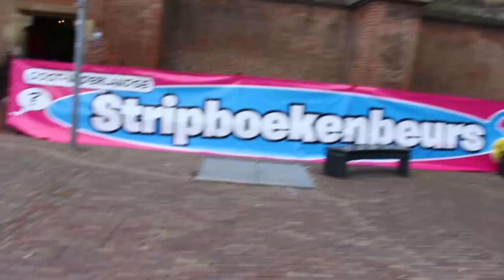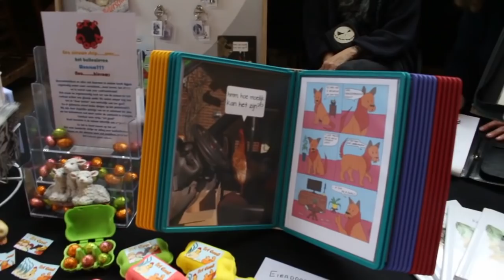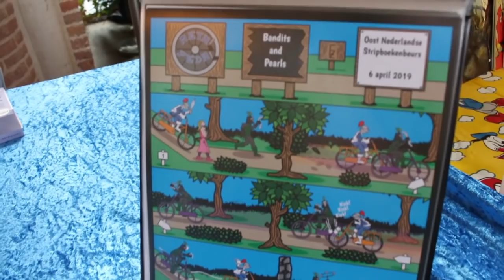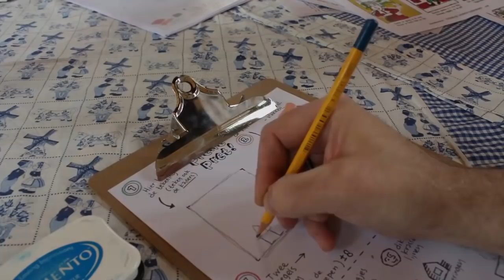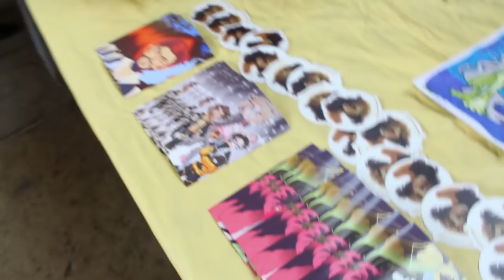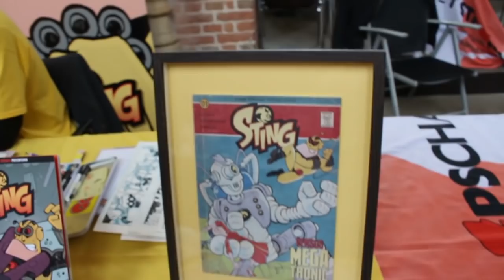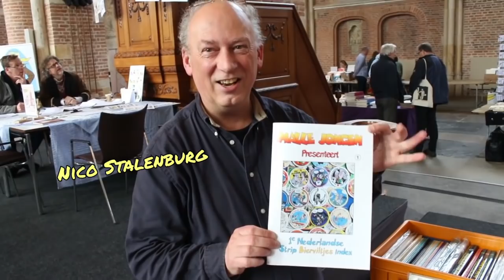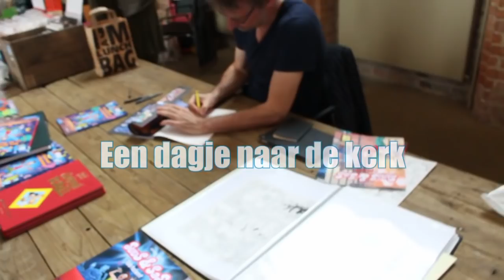Een dagje naar de kerk in Deventer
Op 6 April ging ik naar de kerk in Deventer...nou ja, naar de 19e editie van de Oost Nederlandse Stripboekenbeurs, die in een prachtige kerk werd gehouden. Erg gezellig en ik heb vooral veel mensen gesproken!